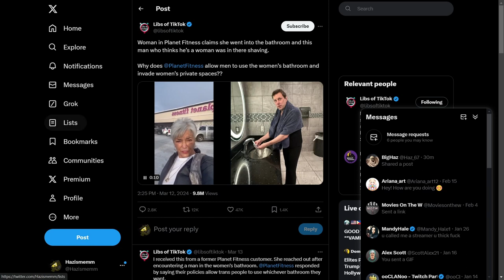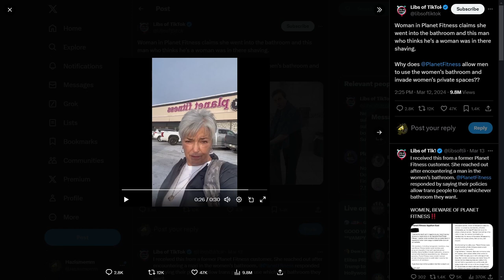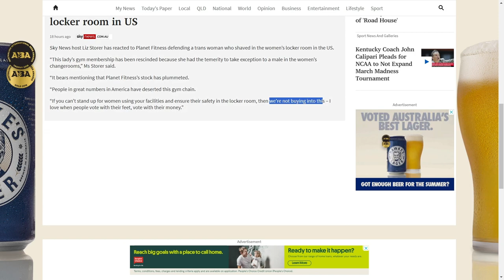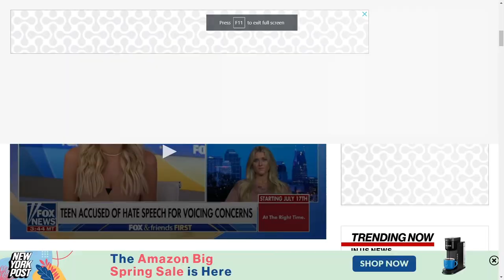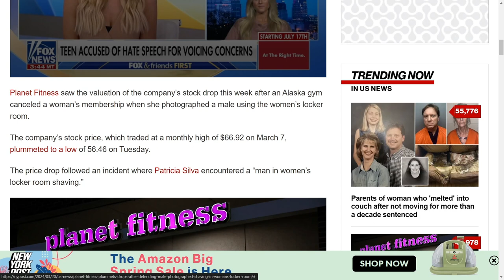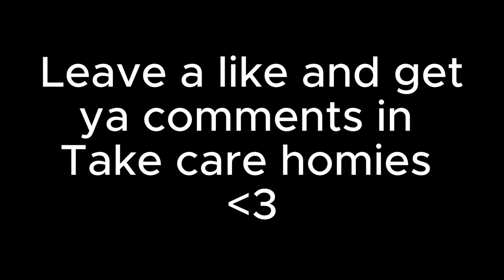Planet Fitness Are Idiots and Have Lost 500 Million because of it...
To clarify, I dont care what gender you are. If the woman dont want u in there, then you shouldn't be in there. No If buts or maybes

I hope this transgender man is happy and isn't being harassed but its important to cover important topics

Thank u x